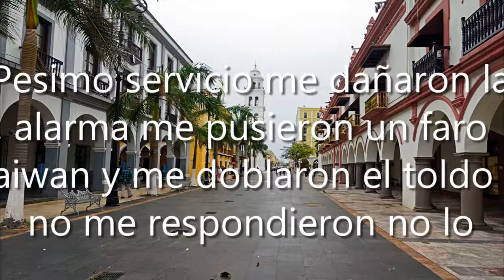Naosa Chevrolet Tepatitlan, 47600 Tepatitlán de Morelos, Jal., México, Concesionario Chevrolet